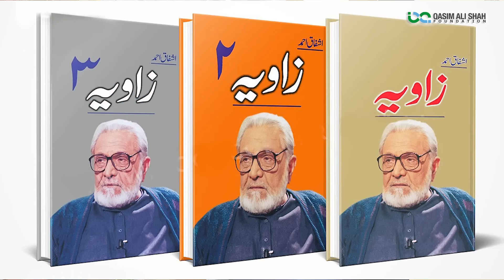Life is Bigger Than Your Problems - Qasim Ali Shah Talk with Iftikhar Iffi